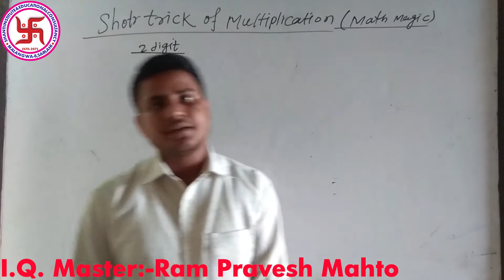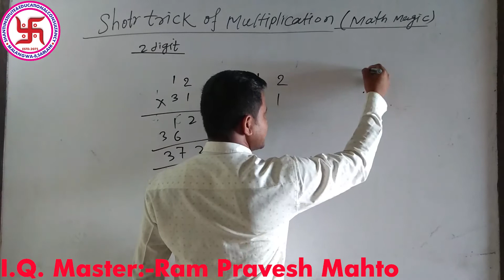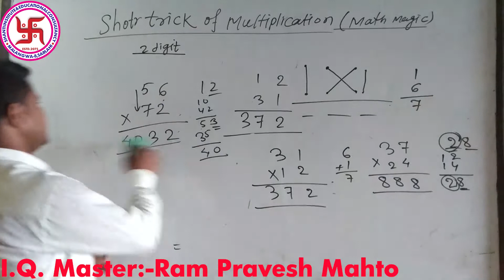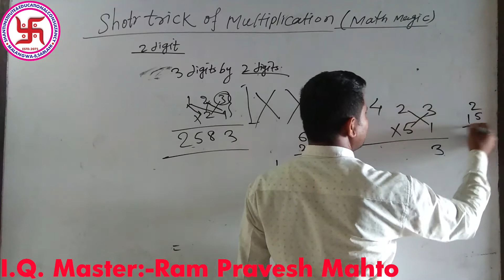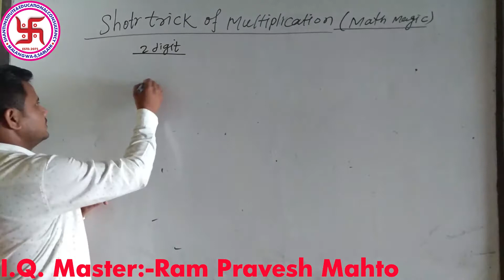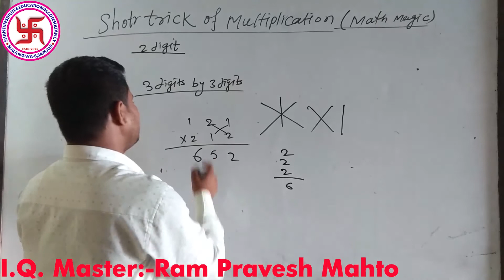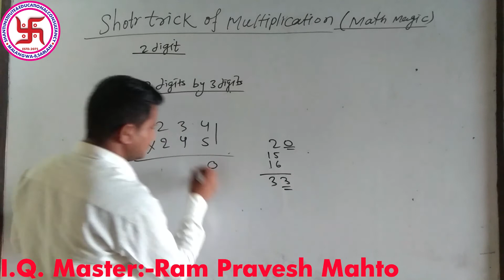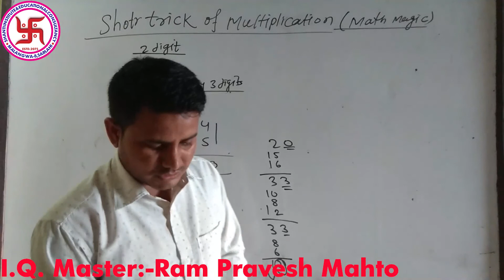Lok sewa Gyan Increase Math Magic Part - 1, I.Q. by Ram Pravesh Mahto, Multiplication Short Tricks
Online Classes Lok sewa Tyari by Malangwa Nagarpalika